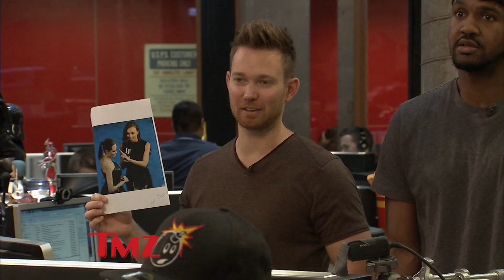Giuliana Rancic & Angelina Jolie: 70lbs Of Fun! | TMZ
Giuliana Rancic got a 1 on 1 interview with Angelina Jolie, and the TMZ staff couldn't help but notice the two of them could use a cheeseburger.